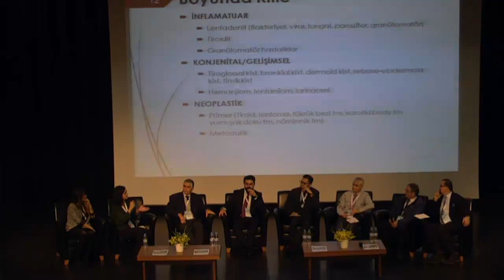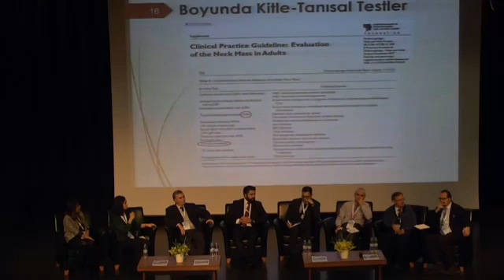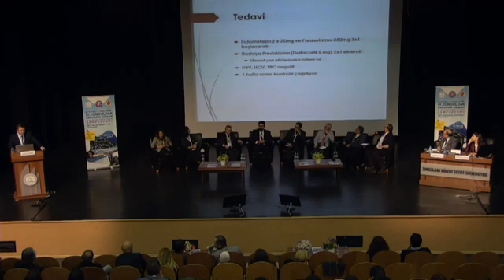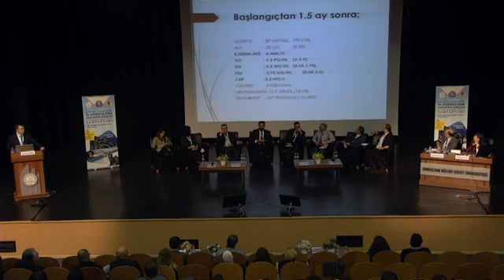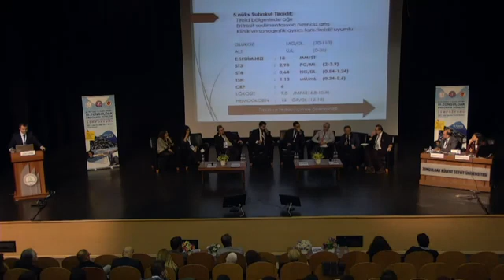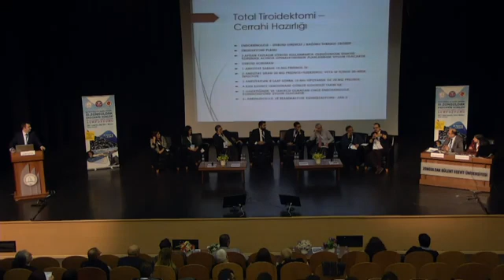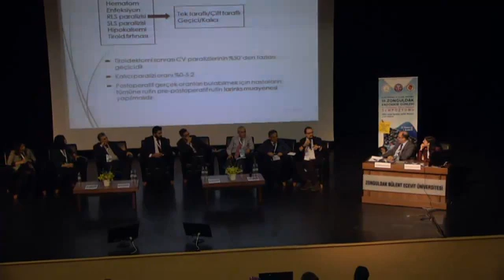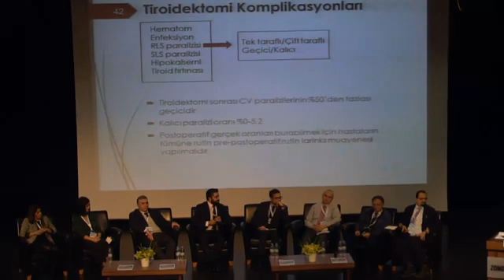30.11.2018 III.Zonguldak Endokrin Günleri Açılışı 1.Oturum